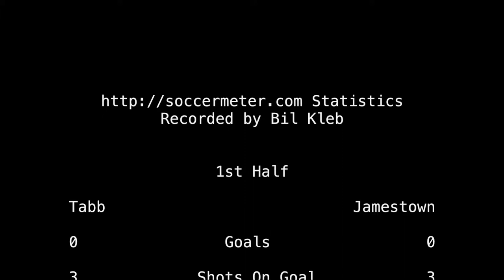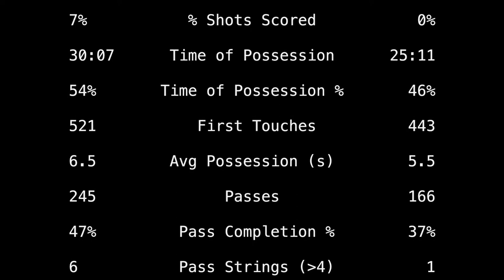2018-05-14: Tabb vs Jamestown JV soccer match (highlights)